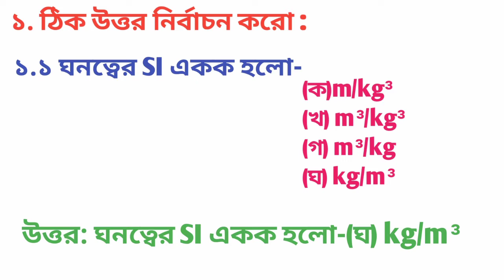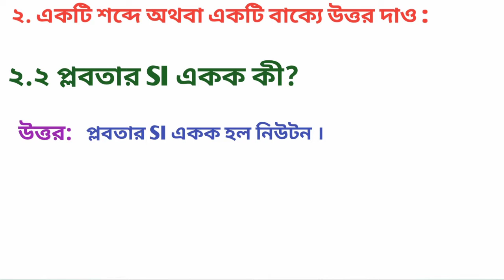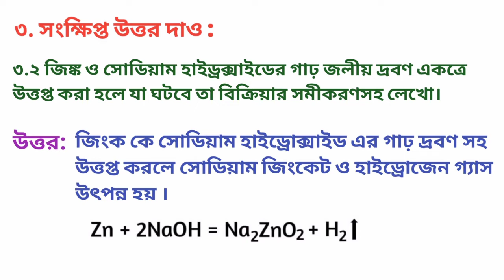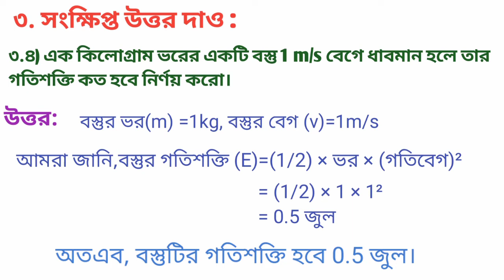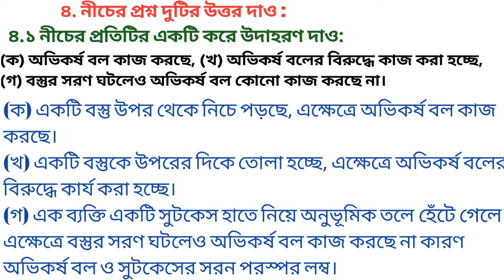Model Activity Task Class 9 Physical Science Part 7/October Model Activity Task Class 9 P. Science